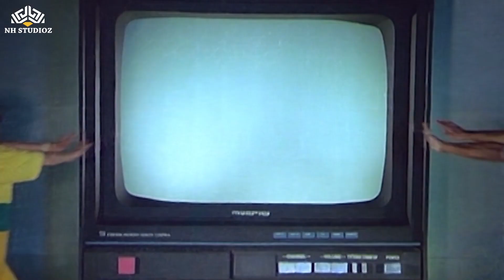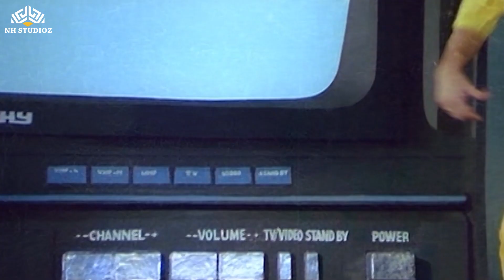प्रेमाचा गेम असा नवा | Song | Balache Baap Brahmachari | Laxmikant Berde, Ashok Saraf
सुपरहिट मराठी गाण्यांच्या लिस्ट साठी NH Marathi Music चॅनेल ला नक्की सुब्स्क्रिब करा आणि बेल icon वर क्लिक करा. @nhmarathimusic

Movie: Balache Baap Brahmachari
Star cast: Ashok Saraf, Laxmikant Berde, Nivedita Joshi Saraf, Sudhir Joshi, Alka Kunal, Kishore Shahane, Jairam Kulkarni, Sudhir Joshi, Siddharth Ray
Director: Girish Ghanekar
Casting by: Rahul Shantaram